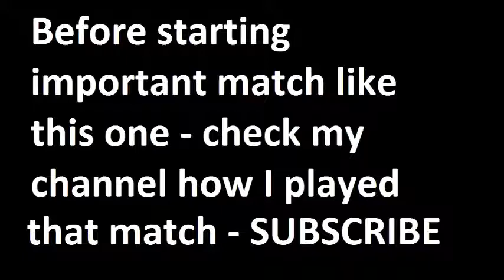Athletic Bilbao vs Espanyol 2014